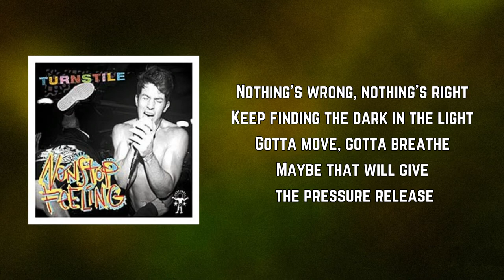TURNSTILE - Stress (Lyrics)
Stress by TURNSTILE
Album: Nonstop Feeling

Stress Lyrics:

Wake up, tight knot
A heart-aching body in shock
Can't see, too blurred
Can't seem to make sense of words
But it's building up, building deep inside
Paranoia driving, take your for a ride
It's building up
Sleeping on rocks
Can't find the switch to stop the thoughts

Wake up, break down

Keep finding the dark in the light
Gotta move, gotta breathe
Maybe that will give the pressure release

Got to get out before you drown

Believe me

Stress